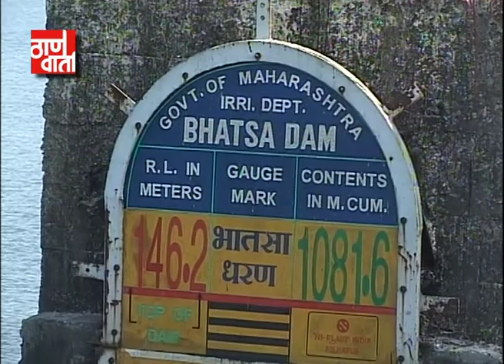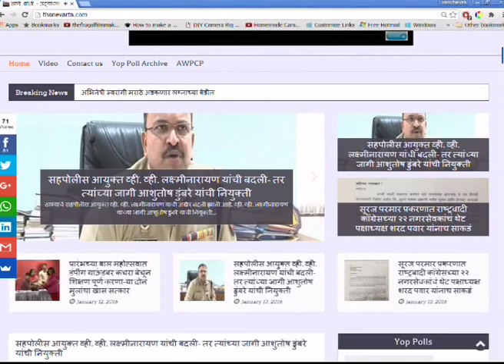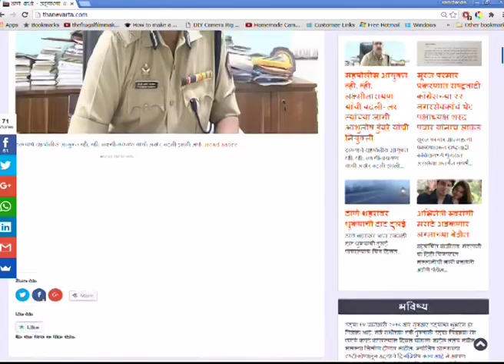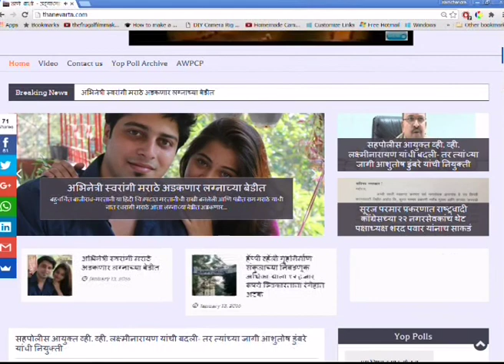Thanevarta as on 29th June 2017